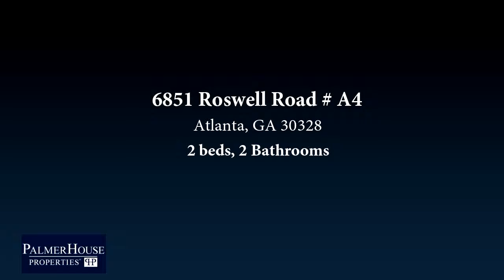Residential for sale - 6851 Roswell Road # A4, Atlanta, GA 30328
Amazing condo in one of Sandy Springs most sought after communities. This gated community offers tennis, pool and 24/7 security.  You dont want to miss the opportunity to live in this Sandy Springs community. Just minutes away from shopping, restaurants and schools.   Easy access to GA400 and I-285. Incredible location!

Bedrooms: 2
Bathrooms: 2
Square Feet: 0
Price: $148,500

For more information about this property, please contact Tamara Roberts Hodges at or . You can also text 5655637 to 67299.